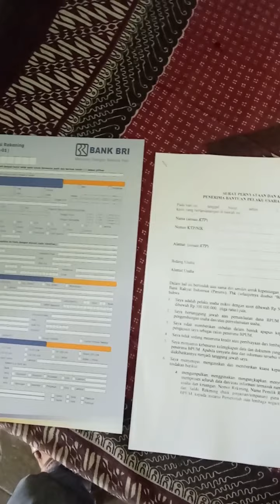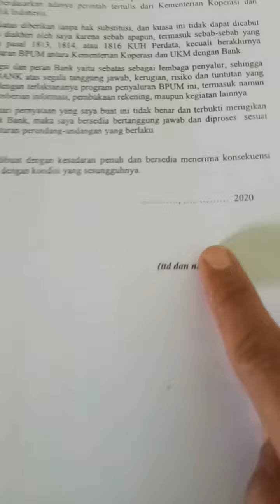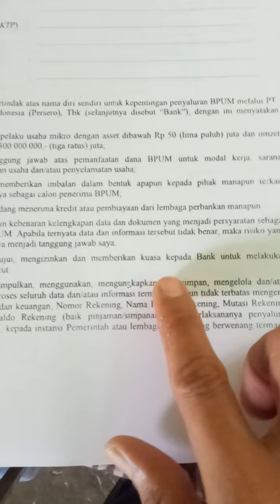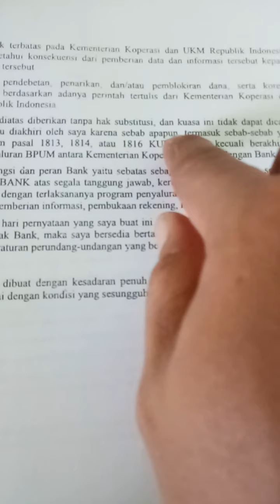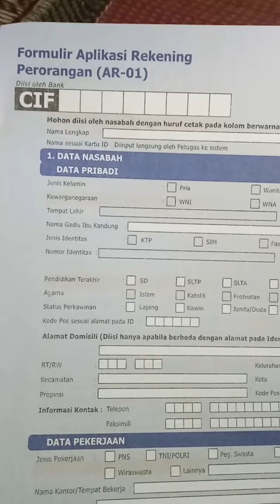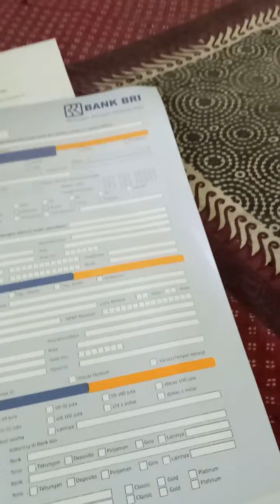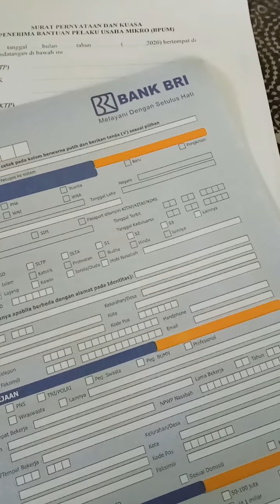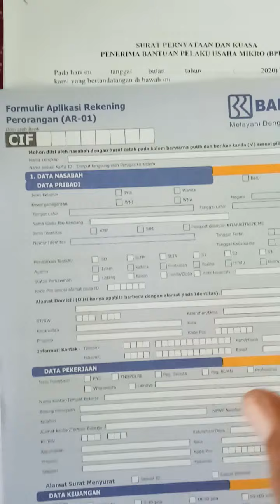Cara mencairkan bantuan pelaku usaha mikro BPUM di Bank BRI dari Kemenkop dan UKM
Update: 3 Nov 2020

cara mencairkan bantuan pelaku usaha mikro BPOM di Bank BRI dari Kementerian Koperasi dan UKM Republik Indonesia

Untuk mengecek menerima bantuan ini atau tidak, peserta bisa mengecek melalui laman

Syarat dasar pengajuan:
WNI
Mempunyai Nomir Induk Kependudukan (NIK)
Mememiliki usaha mikro
Bukan ASN, TNI/Polri serta Pegawai BUMN/BUMD
Tidak sedang menerima kredit atau pembiayaan dari perbankan dan KUR
Bagi pelaku usaha mikro yang memiliki KTP dan domisili usaha yang berbeda, dapat melampirkan Surat Keterangan Usaha (SKU).

Surat Keterangan Usaha bisa didapatkan dari desa tempatnya berusaha. Surat tersebut harus diberikan atau dilampirkan saat mendaftar.

Pelaku UMKM juga masih bisa mendaftarkan atau mengajukan diri meskipun alamat tempat usahanya berbeda dengan alamat di KTP dengan syarat menyertakan Surat Keterangan Usaha (SKU).

Pelaku UMKM yang ingin dapat bantuan ini bisa datang ke beberapa lembaga pengusul yang ditunjuk pemerintah, diantaranya:

Dinas yang yang membidangi Koperasi dan UKM
Koperasi yang telah disahkan sebagai Badan Hukum
Kementerian/Lembaga Perbankan dan perusahaan pembayaran yang terdaftar di OJK.

Pelaku UMKM yang telah mengajukan BLT UMKM Rp 2,4 juta dan dinyatakan lolos akan mendapatkan pemberitahuan melalui pesan singkat SMS dari bank penyalur (BRI, BNI dan Bank Syariah Mandiri).